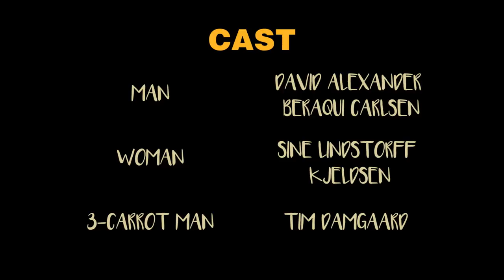ASFC'16 Honorable Mention - "The Carrot on the Stick - and how it suddenly came off"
TOPICS:
| Care | Pyjamas | "Let's eat carrots in the park" | Team Wolverine | Denmark

CREDITS:
Writer & Director: David Glahner Wedel
Camera & Editor: Mathias Christiansen
Lights, Sound, VFX & Editing: Tim Damgaard